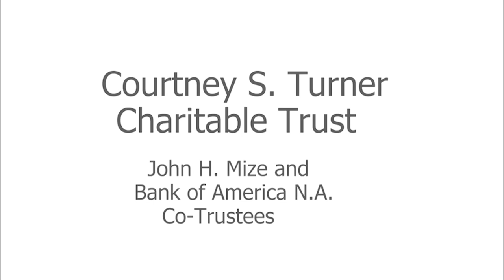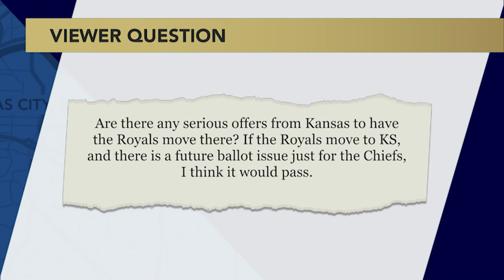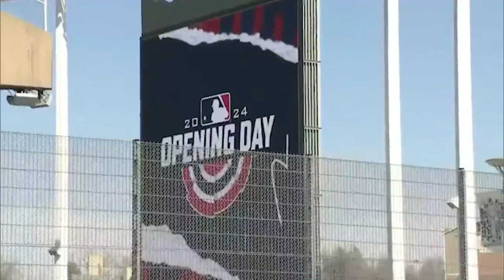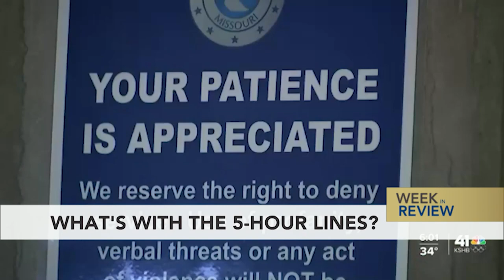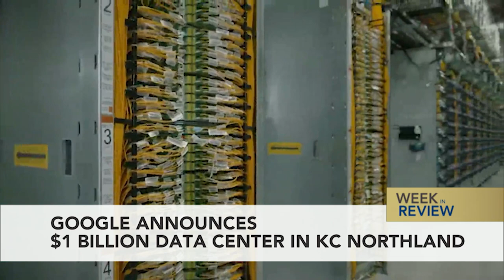Kansas City Week in Review | March 29, 2024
Nick Haines, Dana Wright, Brian Ellison, Eric Wesson and Dave Helling discuss the stadium tax campaign and the remaining questions and hurdles before election day, low voter turnout in the Kansas Presidential Primary, long lines to pay property taxes in Jackson County, the rise in deadly car crashes, the Google data center in the Northland and Mattel eyeing Village West in KCK for new theme park.